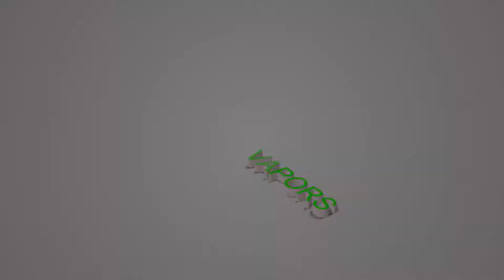BEST MAJIN BUU ON MY STREET!!! - Dragon Ball Fighterz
I have decided to play fat buu for a couple of matches because i was bored and ive actually never touched the character in my life. He is fun!!! he has some hard mix ups but they are worth learning!!!